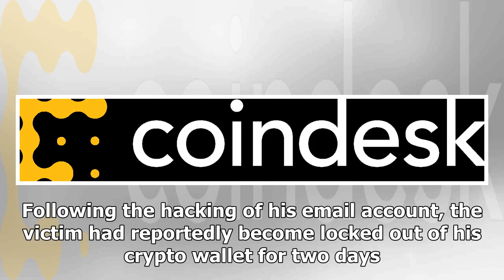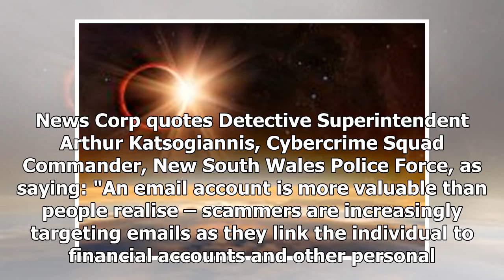23-Year-Old Australian Woman Arrested Over Theft of 100,000 XRP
23-Year-Old Australian Woman Arrested Over Theft of 100,000 XRP